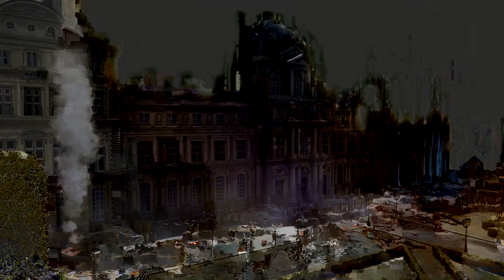Assassin's Creed Unity 52 Infiltrating the Kingly Manor